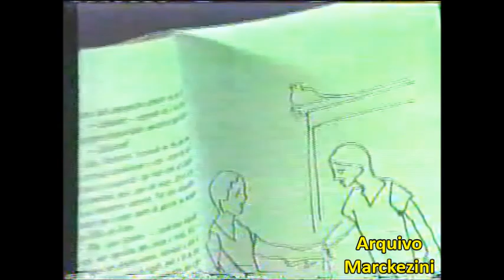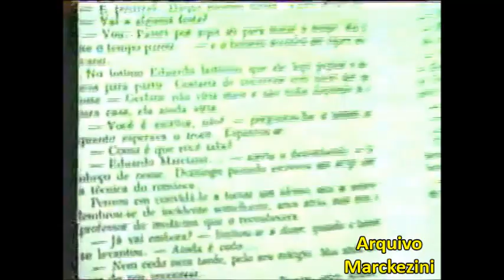Jornal da Globo/Jornal Nacional - A morte de Fernando Sabino (2004)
Reportagens do Jornal da Globo e do Jornal Nacional sobre a morte do escritor Fernando Sabino, em 2004.